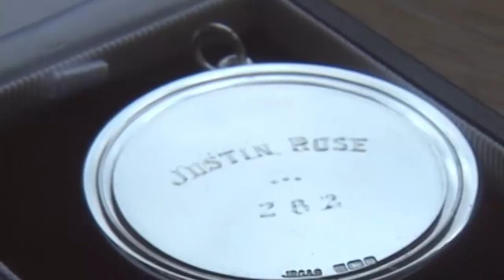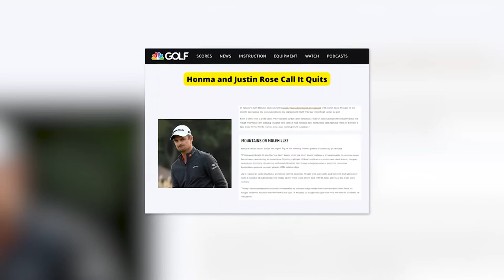Justin rose: A Short Golf Documentary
Take a look at one of the greatest golfers of all time.  We examine his success both on and off the course, his lifestyle, net worth, and personal life.